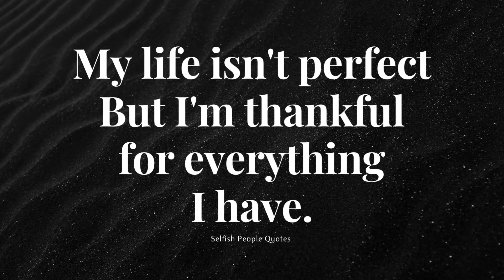My life isn't perfect But I'm thankful for everything I have.